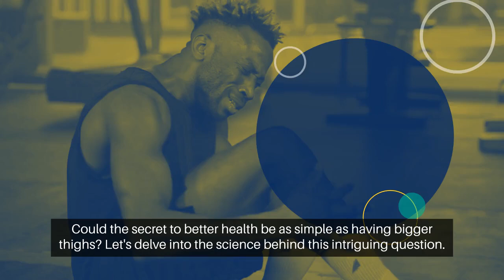Big thighs may be wise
Could the secret to better health be as simple as having bigger thighs?

Let's delve into the science behind this intriguing question. Danish researchers tracked over 2,800 individuals for more than a decade, discovering that those with larger thighs had a lower risk of heart disease and early death. Surprisingly, a thigh circumference of approximately 62 centimeters was identified as most beneficial.

This correlation persisted even after adjusting for other health indicators and lifestyle factors. Meanwhile, a British study on arm muscles found that larger mid-arm muscles were linked to a lower mortality rate. This supports the notion that strong muscles, which burn calories efficiently and regulate blood sugar levels, contribute significantly to longevity.

But it's not just about muscle. Gluteofemoral fat, or the pear shape, may play a protective role by managing cholesterol and blood sugar levels. This type of fat acts differently from abdominal fat, potentially vacuuming up harmful fatty acids and producing beneficial chemicals. While more research is needed, current evidence suggests that women's pear-shaped figures could be a factor in their longer lifespans compared to men's apple shapes.

The takeaway?

Maintain overall body fat with a balanced diet and regular exercise, including strength training to build muscle. So, it seems that big thighs might just be a marker of better health. Remember, it's all about balance and a healthy lifestyle.